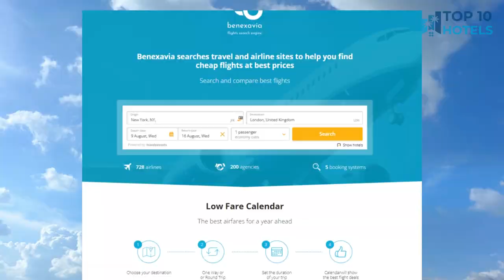Top 10 Budget Hotels in Gode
We have handpicked Top 10 Budget Hotels in Gode, chosen for their Prices, Location, and Reviews! Discover the rates and reviews on Booking.com through the links mentioned below:

1. tinyTwice Hotel Bonn

2. Insel Hotel Bonn - Superior

3. Hotel zum Adler - Superior

4. Aparthotel Alma Bonn

5. Hotel Gustav-Stresemann-Institut

6. Hotel Haus Berlin

7. Hotel Burgblick

8. Das Hotel Krone

9. Hotel Astoria Bonn

10. Bonnox Boardinghouse & Hotel

⏰ TIMECODE ⏰:

00:00 Intro
00:13 Number 10
01:13 Number 9
02:13 Number 8
03:13 Number 7
04:13 Number 6
05:13 Number 5
06:13 Number 4
07:13 Number 3
08:13 Number 2
09:13 Number 1
10:13 How to find cheap flights?